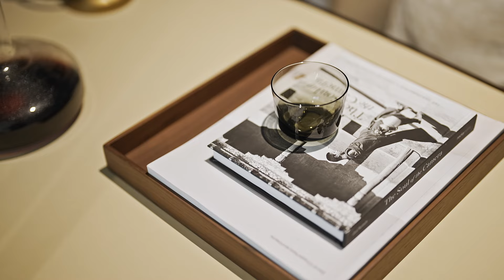THE LAST 1-2 BEDROOM UNITS AT SPECIAL PRICE! AT TAIT SATHORN 12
THE LAST 1-2 BEDROOM UNITS AT SPECIAL PRICE! Don't miss the chance to own one of the last few units at Tait Sathorn 12. Prices start from 10.9 MB. Act now before it's too late!
ห้ามพลาด! โอกาสเป็นเจ้าของยูนิตสุดท้ายแบบ 1-2 ห้องนอนที่คอนโดฯ ‘เทตต์ สาทร ทเวลฟ์’ โดยกลับมาให้คุณได้จับจองแล้ววันนี้ในราคาพิเศษเริ่มต้น 10.9 ล้านบาท อย่ารอช้าหากไม่อยากพลาดโอกาสนี้ นัดหมายเข้าชมโครงการโทร หรือ แอดไลน์ @raimonland